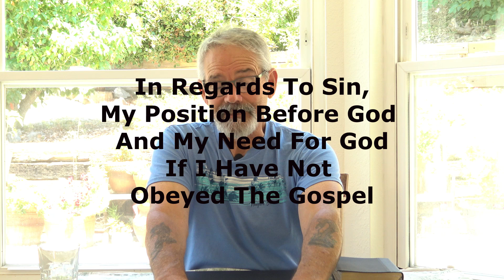Purposeful Study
For a new playlist of study tips and encouragement.
We may not be bible "scholars" and maybe that gives us an edge to preconceived doctrinal teaching. The bible can be plain and easy if we let it be just that.